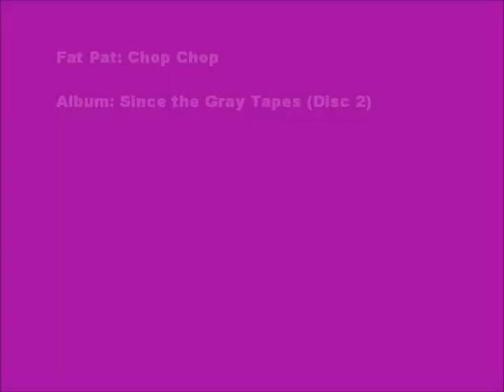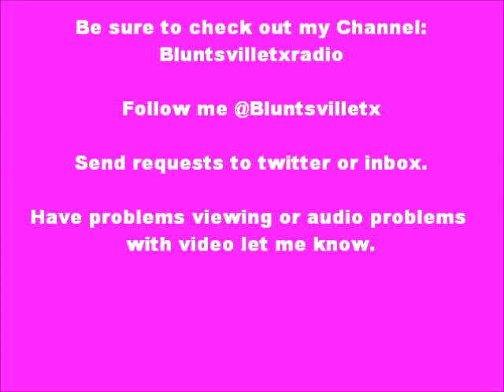Fat Pat - Chop Chop (Freestyle)